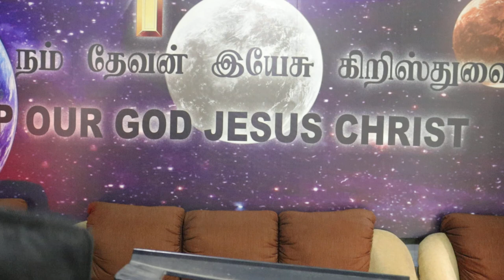your sorrow will change||He will lift up you தூக்கி விடுகிற தேவன்,ஆபத்தில்மரணத்தில், சத்துருக்களிடம்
FATHER SON HOLYSPIRIT PRAYER HOUSE
NO 2, ASRIYAR THANGA RAJ STREET,CHINASEKKADU, MANALI, CHENNAI 68
GOD IS OUR GREAT SUPPORT AND SPONSER.

தூக்கி விடுகிற தேவன்,ஆபத்தில்,மரணத்தில், சத்துருக்களிடம், பக்திஉள்ளவனை,